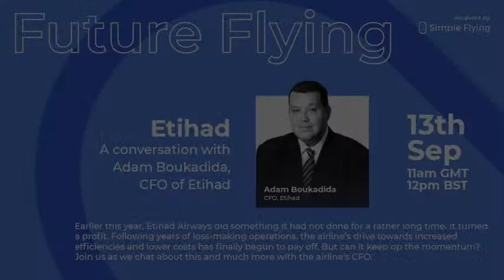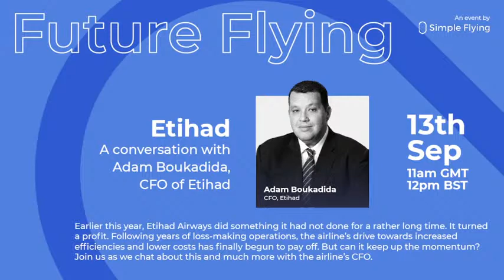Future Flying: In conversation with Adam Boukadida - CFO of Etihad Airways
Earlier this year, Etihad Airways did something it had not done for a rather long time. It turned a profit. Following seven long years of loss-making operations, the airline’s long, hard slog towards increased efficiencies and lower costs has finally begun to pay off. But can it keep up this momentum? Join us as we chat about this and much more with the airline’s CFO.